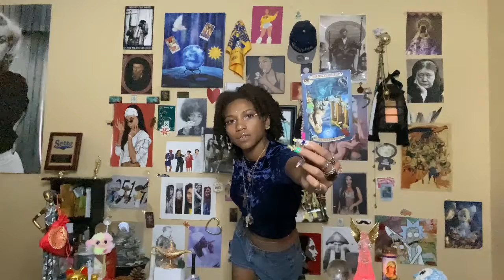ARIES ♈️: Different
𓂀 PERSONAL READINGS, SERVICES, & VOODOO I PROVIDE: